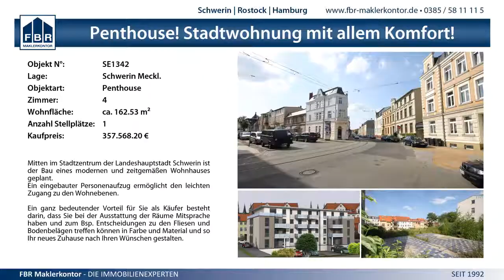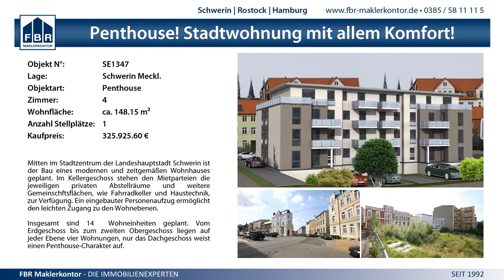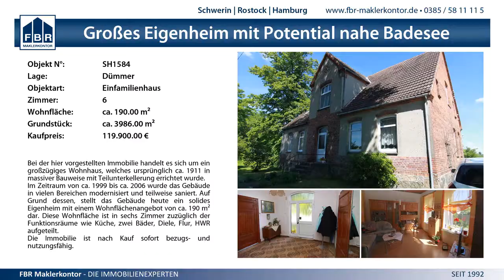27:17 SV GW Schwerin I vs. SG Warnem. Eintr. Rostock I - 23.3.14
MV Liga wJC - 27:17 SV GW Schwerin I vs. SG Warnem. Eintr. Rostock I - 23.3.14